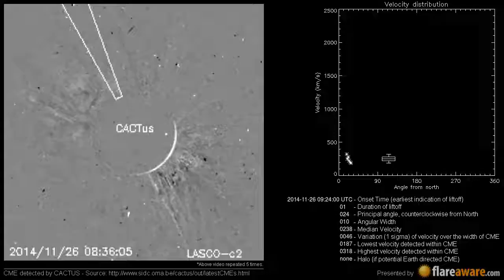A Non Earth directed CME at 2014-11-26 09:24:00 UTC